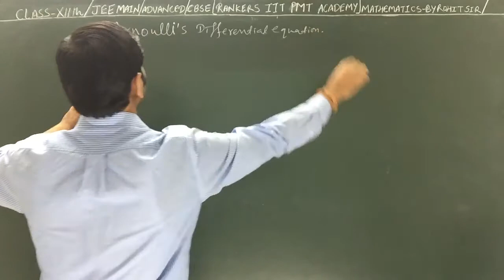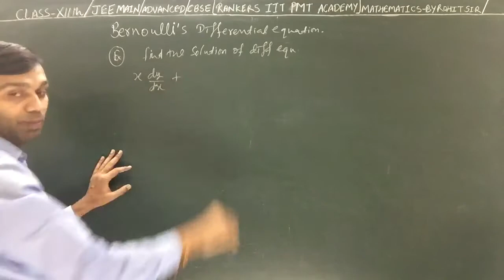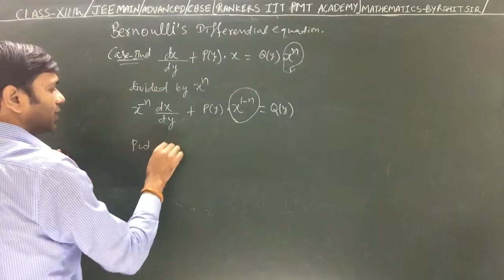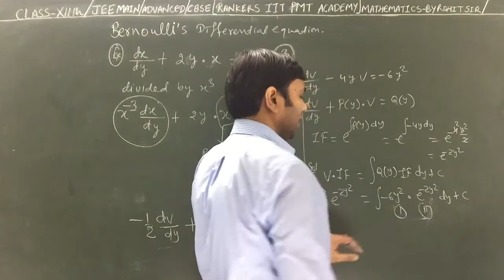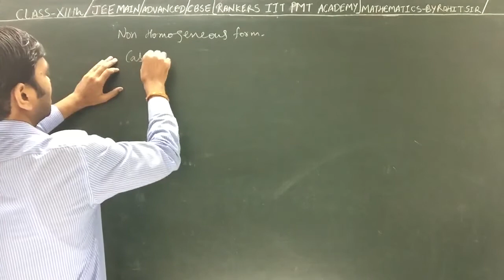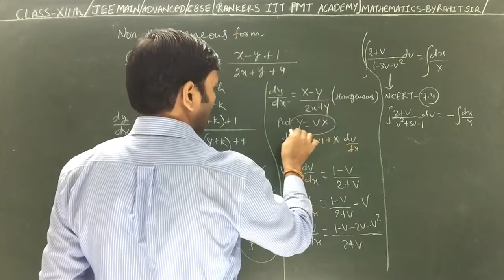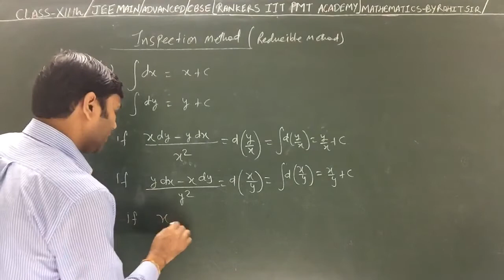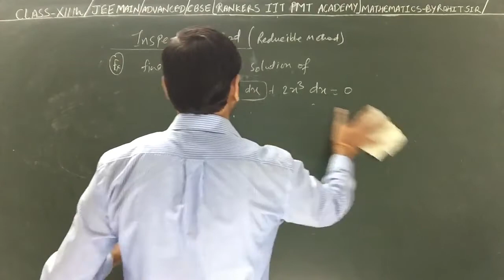CLASS XII th MATHS I NCERT 9.6 DIFFERENTIAL EQUATION LEC- EIGHT I MAIN ADVANCED MATHS BY ROHIT SIR I